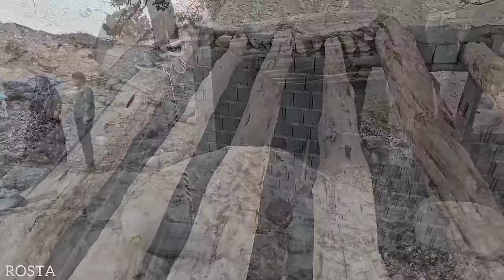Elevating Shelter: The Art of Roof Building in Nomadic Life 🛠️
Step into the world of traditional craftsmanship with "🏡 Elevating Shelter: The Art of Roof Building in Nomadic Life." This video offers a unique glimpse into the skillful and resourceful process of constructing a roof for a nomadic hut. 🌍🔨

Witness the combination of age-old techniques and local materials as nomads undertake the vital task of roof building. This isn't just a construction project; it's a testament to the ingenuity and adaptability that are hallmarks of the nomadic lifestyle. 🏗️🍃

Join us as we detail each step of the process, from selecting the right materials to the final placement of each component. See how, with precision and teamwork, the nomads create a sturdy and functional roof that not only provides shelter but also blends harmoniously with the natural surroundings. 🌿🏠

This video is more than a building tutorial; it's a celebration of cultural heritage and sustainable living practices. It highlights the importance of shelter in nomadic life and the skills passed down through generations that make such constructions possible. 🛠️🧱

Share your thoughts or experiences with traditional building techniques or sustainable living in the comments below! 📝🎥